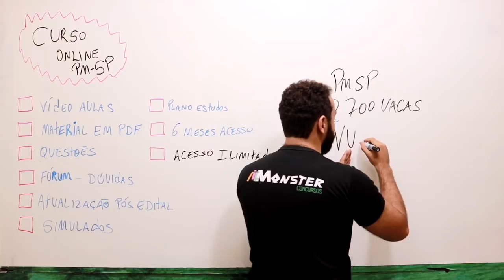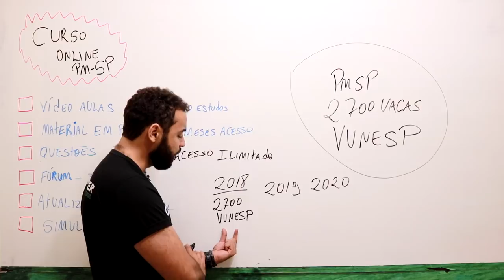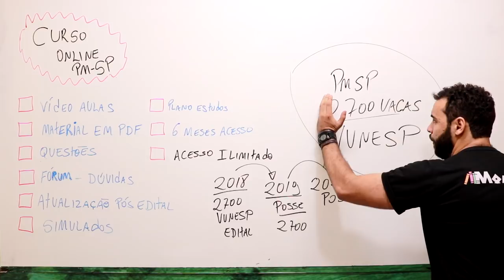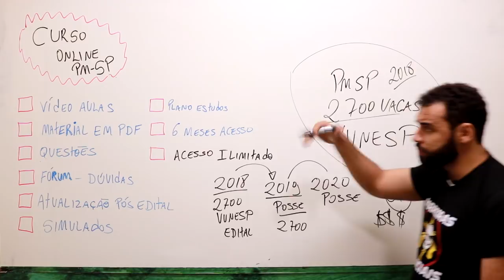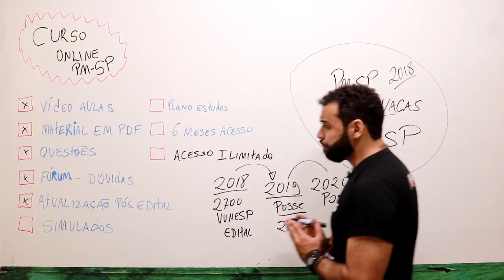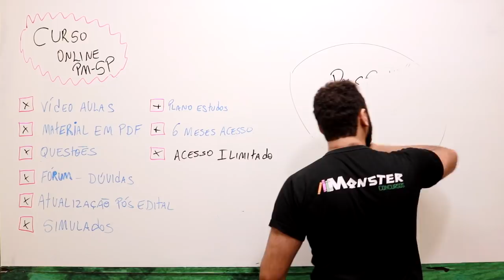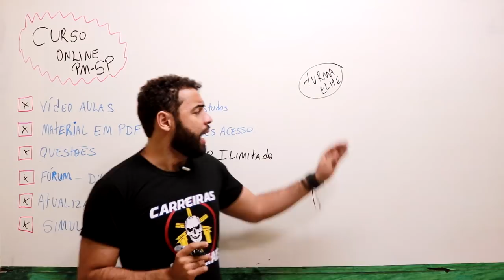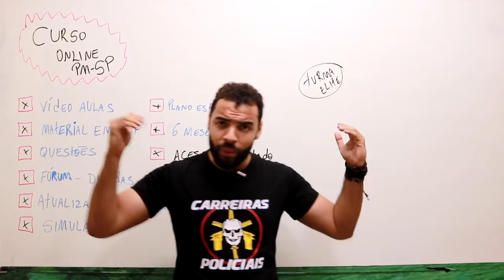Concurso PM SP | Curso Online | Soldado PM São Paulo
🤑 Quer ser aprovado na PM SP?